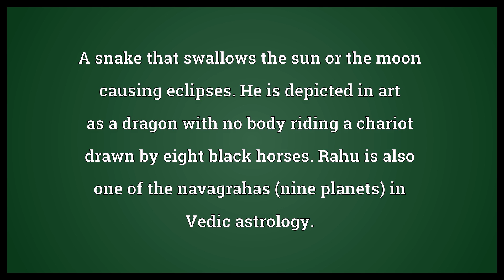Rahu Meaning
Video shows what Rahu means. A snake that swallows the sun or the moon causing eclipses. He is depicted in art as a dragon with no body riding a chariot drawn by eight black horses. Rahu is also one of the navagrahas (nine planets) in Vedic astrology..  Rahu Meaning. How to pronounce, definition audio dictionary. How to say Rahu. Powered by MaryTTS, Wiktionary